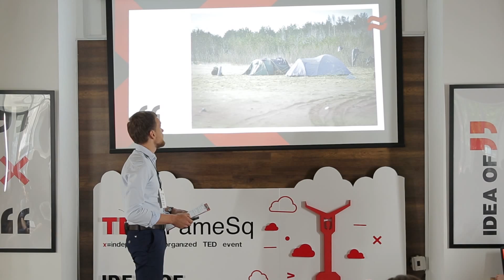As I rode the Ladoga | Vitaly Shiyanov | TEDxFameSq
The incredible story of a small but meaningful journey. It will be interesting to see how the pure extreme changes people.

RExT team member, businessman, organizer of the "Nauka Vigivat" ("Survive science") project, co-organizer of the "Action way" team.